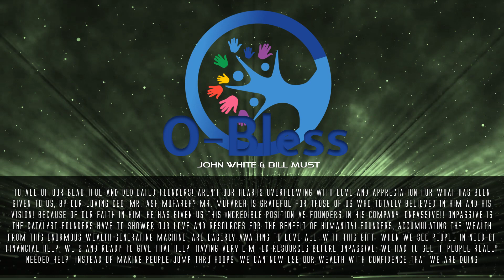To all of our beautiful and Dedicated Founders - John White & Bill Must